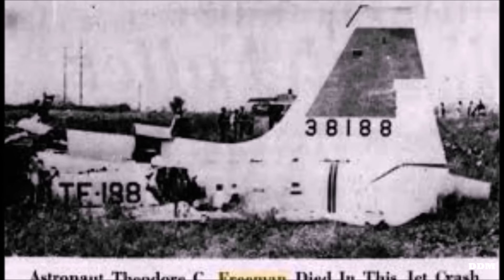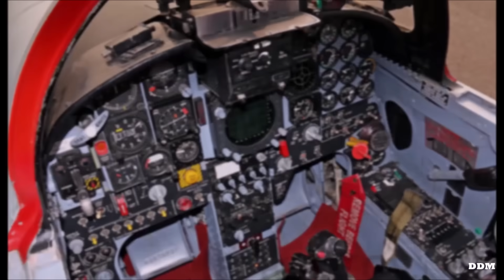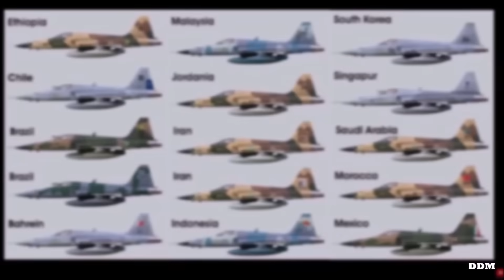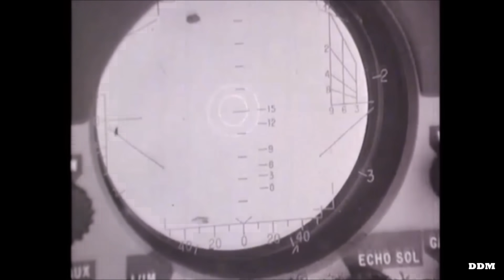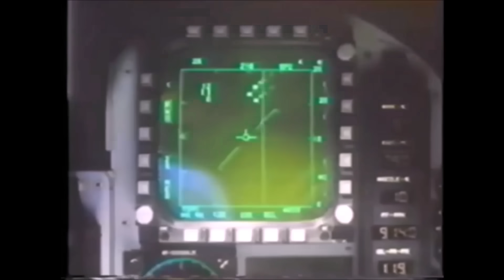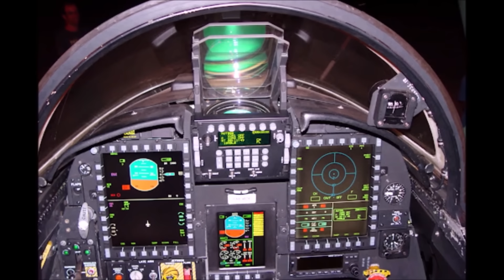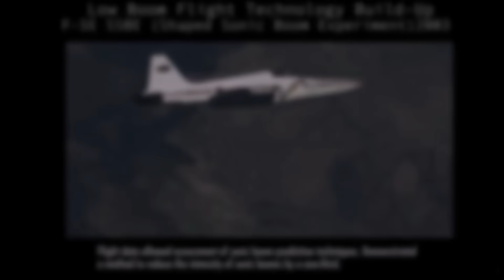Drôle de Machine - Le Northrop F-5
Pour aller plus loin:

Divers Technique